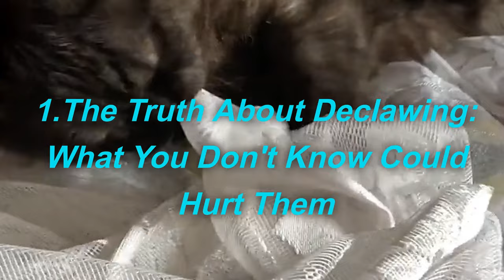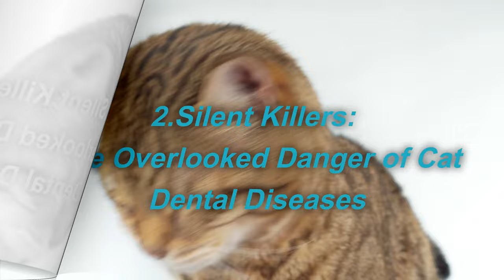Hidden Dangers at Home for Your Cat - How to Keep Your Cat Safe Indoors / Cat World Academy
Ensuring the safety of your beloved feline friend within the confines of your home is paramount to their well-being. While cats may seem independent, they can encounter various hazards indoors. Common dangers include toxic plants like lilies, philodendron, and aloe vera, which can cause severe reactions if ingested. Additionally, certain human foods such as chocolate, onions, and grapes can be toxic to cats and should be kept out of reach. Ensuring secure storage of household cleaners, medications, and chemicals is vital to prevent accidental poisoning. Regularly inspecting your home for potential hazards, such as small objects that can be swallowed or cords that may pose strangulation risks, can help maintain a safe environment for your cat.

Welcome to "Cat Care Tips" on YouTube, your ultimate destination for mastering the art of cat care. Whether you're a new owner or a seasoned cat lover, our channel provides essential cat care guide, health, training, and grooming advice to ensure your furry friend's well-being. Our "Cat Care 101" series and in-depth vlogs cover everything from basic care to advanced health and grooming techniques.

Dive into our content for invaluable cat health care tips and learn how to foster a loving, healthy relationship with your cat.

To mitigate risks further, consider providing enriching activities and designated spaces for your cat to explore, reducing their temptation to investigate potentially hazardous areas. Offering appropriate scratching posts and toys can divert their attention away from dangerous items. Lastly, being vigilant about any changes in your cat's behavior or health can help detect early signs of illness or poisoning, enabling prompt intervention. By taking proactive measures to eliminate hazards and create a cat-friendly environment, you can ensure your feline companion enjoys a safe and fulfilling life indoors.

Hello there! I'm Tom, the manager of Cat Grooming Guru. 🐾 On this channel, I share informational videos about Cats, Cat Grooming, Cat Training, Cat Health, and anything else you can imagine related to cats.

In this video, we're diving into Hidden dangers for cats in the home and showing you how to keep your cat safe. 🎥✨

Feel free to drop any questions in the comments below! We love hearing from you. 💬❤️